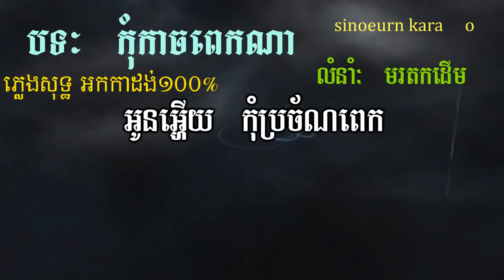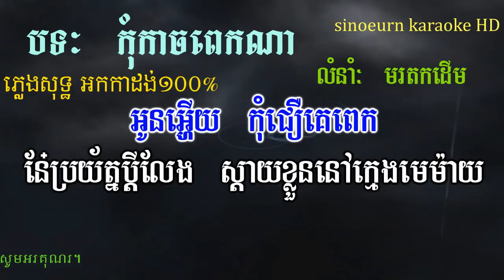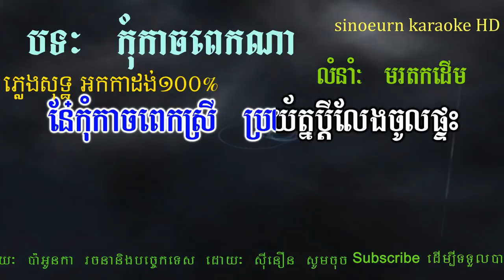ប្រយ័ត្នប្ដីលែង ភ្លេងសុទ្ធ_Bro Yath Bdey Leng New HD Karaoke Version Pleng Sot Orkhes Romantic Song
កំុកាចពេកណា ភ្លេងសុទ្ធlengsot ( អកកាដង់១០០%)kom hach pekna pleng sot0សុំទោស ភ្លេងសុទ្ធ,
1000រាត្រី ភ្លេងសុទ្ធ,a net pleng sot,bad boy pleng sot,
bat oun pleng sot,besdong ery pleng sot,
bun phum pleng sot,buth seyha pleng sot,
chhay virakyuth pleng sot,chnam mun pleng sot,
eva song pleng sot,heng pitu pleng sot,
pleng sot chay vi rak yut,pleng sot chhlong chlery,
pleng sot chhorn sovannareach,pleng sot china,
pleng sot chlong chlery,pleng sot doung viraksith,
pleng sot english,pleng sot eno,pleng sot eva,
pleng sot girl,pleng sot jerm,pleng sot jong kes reang reav,
pleng sot kanha,pleng sot karaoke,pleng sot karaoke 2017,
pleng sot karaoke srey,pleng sot kem,
pleng sot khemarak,pleng sot khmer,pleng sot khmer 2016,
pleng sot khmer 2017,pleng sot khour kbal,
vong veng pleng sot12កក្កដា ភ្លេងសុទ្ធ,
20ឆ្នាំក្នុងគុក ភ្លេងសុទ្ធ,back home ភ្លេងសុទ្ធ,
bad boy ភ្លេងសុទ្ធ,bayarith ភ្លេងសុទ្ធ,
block បងចោលទៅ ភ្លេងសុទ្ធ,
bon phum ភ្លេងសុទ្ធ,bun phum ភ្លេងសុទ្ធ,
call មកបងពេលគេបោះបង់អូន ភ្លេងសុទ្ធ,
chhay virakyuth ភ្លេងសុទ្ធ,chhorn sovannareach ភ្លេងសុទ្ធ,
facebook ចេះបោក ភ្លេងសុទ្ធ,facebook ចេះបោក​ ភ្លេងសុទ្ធ,
first lady ភ្លេងសុទ្ធ,g devith ភ្លេងសុទ្ធ,
hak record ភ្លេងសុទ្ធ,hamburger ព្រាត់ស្នេហ៍ ភ្លេងសុទ្ធ,
happy birthday ភ្លេងសុទ្ធ,heng pitu ភ្លេងសុទ្ធ,karaoke khmer ភ្លេងសុទ្ធ 2016,
karaoke khmer ភ្លេងសុទ្ធ eva,karaoke khmer ភ្លេងសុទ្ធ remix,
karaoke khmer ភ្លេងសុទ្ធ romvong,keo veasna ភ្លេងសុទ្ធ,lady​ ភ្លេងសុទ្ធ,ledy ភ្លេងសុទ្ធ,
lonely remix ភ្លេងសុទ្ធ,lonely ភ្លេងសុទ្ធ,love alone ភ្លេងសុទ្ធ,love bong ភ្លេងសុទ្ធ,
love diary ភ្លេងសុទ្ធ,manith ភ្លេងសុទ្ធ,meas soksophea ភ្លេងសុទ្ធ,
miracle love ភ្លេងសុទ្ធ,miss ភ្លេងសុទ្ធ,moha cher ភ្លេងសុទ្ធ,
moha chher ភ្លេងសុទ្ធ,my way ភ្លេងសុទ្ធ,neay jerm ភ្លេងសុទ្ធ,nico ភ្លេងសុទ្ធ,
noly time ភ្លេងសុទ្ធ,noly ភ្លេងសុទ្ធ,noy vanneth ភ្លេងសុទ្ធ,
ny ratana ភ្លេងសុទ្ធ,original song ភ្លេងសុទ្ធ
oun ouk ភ្លេងសុទ្ធ,piano បាក់ខ្ទង់ ភ្លេងសុទ្ធ,
pich sophea ភ្លេងសុទ្ធ,pich thana ភ្លេងសុទ្ធ,plerng ភ្លេងសុទ្ធ,
preap sovath ភ្លេងសុទ្ធ,rangkasal ភ្លេងសុទ្ធ,rhm ភ្លេងសុទ្ធ,she's back ភ្លេងសុទ្ធ,
she's gone ភ្លេងសុទ្ធ,tena song ភ្លេងសុទ្ធ,
town production ភ្លេងសុទ្ធ,town ភ្លេងសុទ្ធ,
vann da ភ្លេងសុទ្ធ,vanna sak ភ្លេងសុទ្ធ,
virak seth ភ្លេងសុទ្ធ,voom ភ្លេងសុទ្ធ,កន្ទ្រឹមឆ្នាំថ្មី 2016 ភ្លេងសុទ្ធ,
ខារ៉ាអូខេ ភ្លេងសុទ្ធ 2016,គ្មានសិទិ្ធសូម្បីតែ call ភ្លេងសុទ្ធ,
ឈឺចាប់លំដាប់ vip ភ្លេងសុទ្ធ,នឹកអូនបានត្រឹមស្រមៃ ភ្លេងសុទ្ធ karaoke,បានត្រឹម crush ភ្លេងសុទ្ធ,
ផ្ការីកក្នុងចិត្ត ភ្លេងសុទ្ធ(sing karaoke),ភ្លេងសុទ្ធ,ភ្លេងសុទ្ធ 1ខែ10ថ្ងៃ,
ភ្លេងសុទ្ធ 2016,ភ្លេងសុទ្ធ 2017,
ភ្លេងសុទ្ធ 2018,ភ្លេងសុទ្ធ adda,ភ្លេងសុទ្ធ english,
ភ្លេងសុទ្ធ eno,ភ្លេងសុទ្ធ eva,ភ្លេងសុទ្ធ g devith,
ភ្លេងសុទ្ធ girl on fire,ភ្លេងសុទ្ធ hak record,
ភ្លេងសុទ្ធ hd,ភ្លេងសុទ្ធ kanha,ភ្លេងសុទ្ធ karaoke,ភ្លេងសុទ្ធ karaoke ស្រី,
ភ្លេងសុទ្ធ keo veasna,ភ្លេងសុទ្ធ khem,ភ្លេងសុទ្ធ kmeng toch,ភ្លេងសុទ្ធ krea sne,
ភ្លេងសុទ្ធ kuma,ភ្លេងសុទ្ធ lady,ភ្លេងសុទ្ធ lyrics,ភ្លេងសុទ្ធ mc bull,
ភ្លេងសុទ្ធ mp3,ភ្លេងសុទ្ធ new,ភ្លេងសុទ្ធ new song,
ភ្លេងសុទ្ធ niko,ភ្លេងសុទ្ធ non stop,
ភ្លេងសុទ្ធ old song,ភ្លេងសុទ្ធ original,
ភ្លេងសុទ្ធ original song,ភ្លេងសុទ្ធ pich thana,
ភ្លេងសុទ្ធ playlist,ភ្លេងសុទ្ធ rain,
ភ្លេងសុទ្ធ remix,ភ្លេងសុទ្ធ sad,ភ្លេងសុទ្ធ shape of you,
ភ្លេងសុទ្ធ song,ភ្លេងសុទ្ធ sorry,
ភ្លេងសុទ្ធ take me to your heart,ភ្លេងសុទ្ធ tena,ភ្លេងសុទ្ធ vann da,
ភ្លេងសុទ្ធ zono,ភ្លេងសុទ្ធ ខារ៉ាអូខេ,ភ្លេងសុទ្ធ ខារ៉ាអូខេ ប្រុស,
ភ្លេងសុទ្ធ ខេម,ភ្លេងសុទ្ធ ចឺម,
ភ្លេងសុទ្ធ ឆ្លងឆ្លើយ,ភ្លេងសុទ្ធ នាយចឺម,
ភ្លេងសុទ្ធ ស្ទឹងត្រែងបងអើយ,ភ្លេងសុទ្ធ ស្រី,ភ្លេងសុទ្ធ អតីត,
ភ្លេងសុទ្ធ(sing karaoke),ភ្លេងសុទ្ធ(sing karaoke)ស្រី,
ភ្លេងសុទ្ធ(sing karaoke)​,ភ្លេងសុទ្ធស្រី,ភ្លេងសុទ្ធ​,
រលឹមស្រិចៗ remix ភ្លេងសុទ្ធ,
សុំស្រលាញ់សុំ password ភ្លេងសុទ្ធ,ស៊ូឃ្លាត karaoke
Now you can singing and dancing with high quality sound through Smart TV without karaoke machine or Ork Player. (Pop, Bolero, Cha Cha cha, Slow Rock, រាំវង់, រាំក្បាច់, សារ៉ាវ៉ាន់, ឡាំលាវ, កន្ទ្រឹម, តាលុង, Jerk, Disco, Hip Hop) Best Khmer MIDI Karaoke; Top Khmer Karaoke Channel